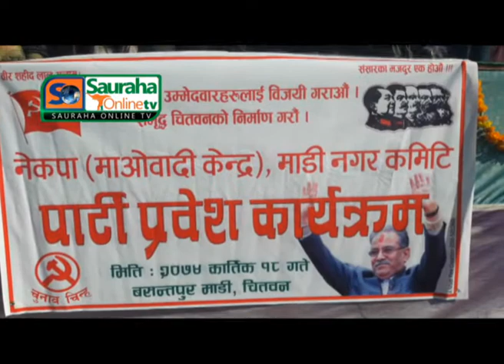।। राप्रपा चितवनका अध्यक्ष बद्री तिमिल्सीना यसरी माओवादीमा प्रवेश र भने हामीलाई प्रचण्ड चाहिएको छ ।।